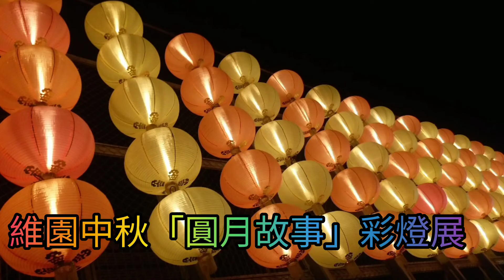維多利亞公園2022中秋「圓月故事」彩燈展Victoria Park 2022 Mid-Autumn Festival "Story of the Full Moon" Lantern Display